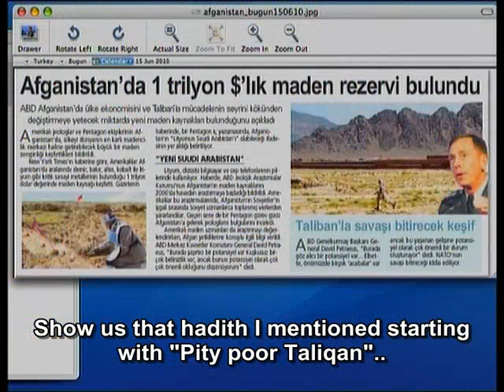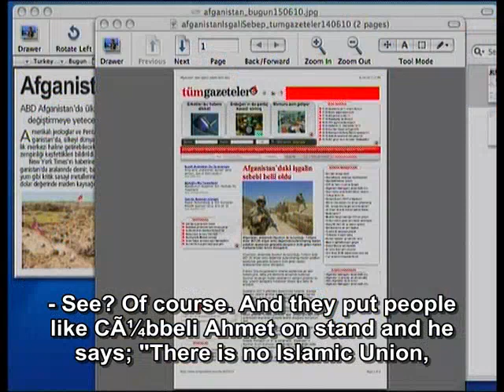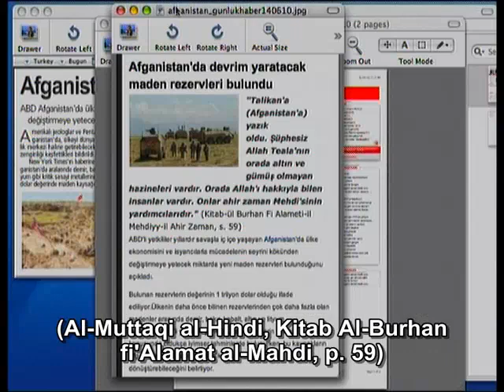In the hadiths, Our Prophet saas speaks of the rich mineral reserves that have been discovered in Afghanistan